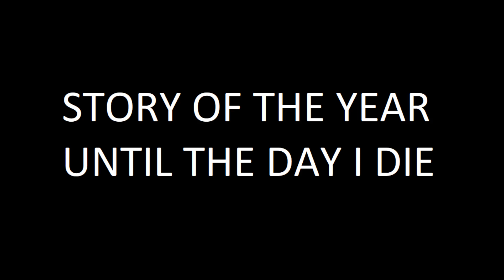Story of the Year - Until the Day I Die guitar cover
Recorded with Schecter Blackjack (Seymour Duncan JB4 pickups - Drop D tuning : DADGBe)
on a Line 6 TonePort UX2
Reaper as DAW and mixing/mastering
Amplitube 5 for guitar sound
and video "edited" with OpenShot Video Editor